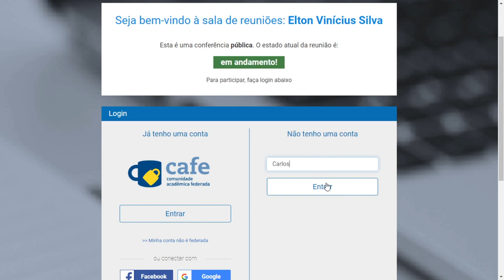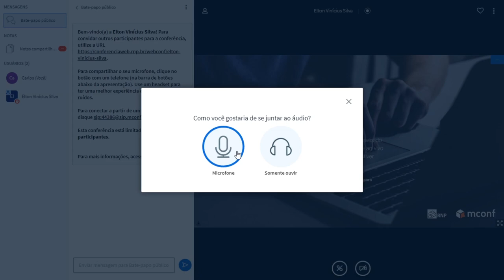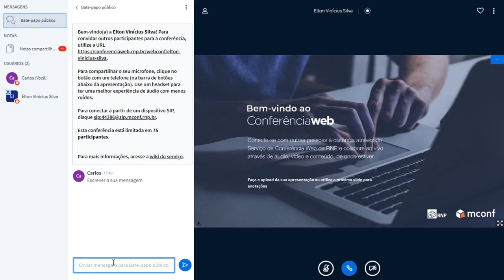Como participar de uma Webconferência pela RNP